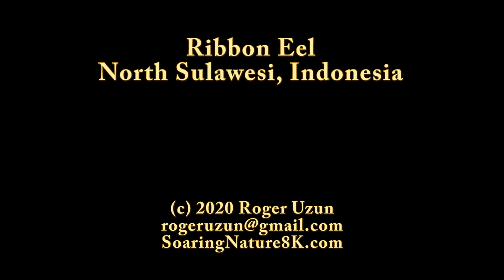HDObservations : Ribbon Eel (4K UHD)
The ribbon eel can easily be recognised by its expanded anterior nostrils. They are well known for their characteristic jaws that are frequently opened very widely when a diver approaches.  Based on observed colour changes, it is generally considered a protandric hermaphrodite (first male, then changing sex to female), although this has yet to be confirmed.